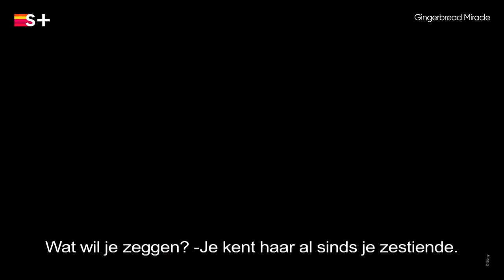Gingerbread Miracle | Trailer | Film | Streamz+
Maya is een freelance advocate die, na een kleine tegenslag, sinds een paar jaar in het appartement boven de garage van haar ouders woont en de Casillas Panadería gebruikt als haar onofficiële kantoor. De Mexicaanse bakkerij heeft een warm plekje in haar hart sinds ze er als tiener werkte met haar schoolvriendje, Alejandro "Alex" Casillas, de knappe neef van de eigenaar. Wanneer Alex zijn oom Maya's hulp vraagt om de bakkerij te verkopen, besluit Alex naar huis terug te keren om nog een laatste kerst in de bakkerij te vieren en Maya te helpen een koper te vinden, of ze zijn hulp nu echt wil of niet.

Vanaf 21 december op Streamz+